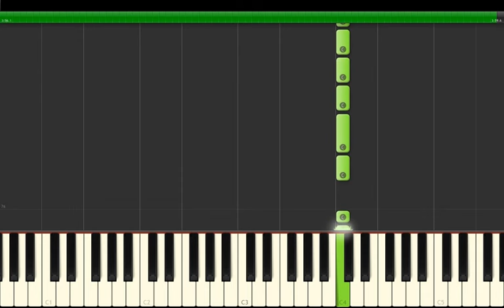Sufjan Stevens - Visions Of Gideon Piano Tutorial [Call Me By Your Name OST]